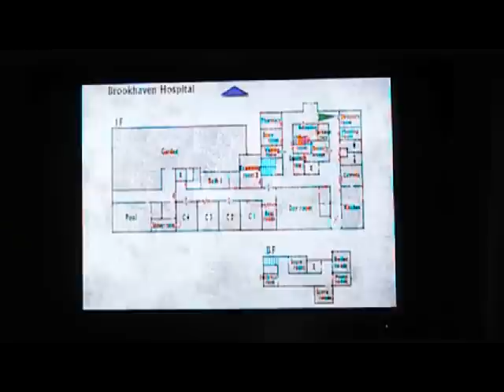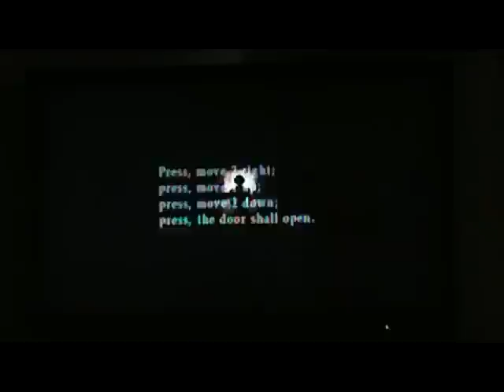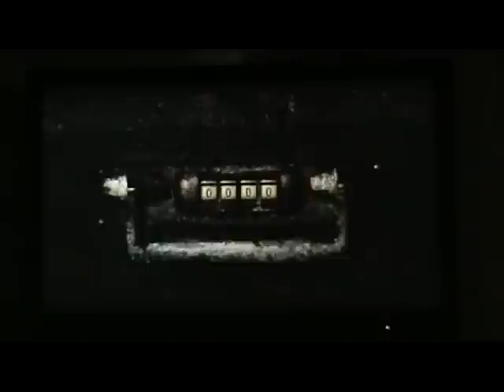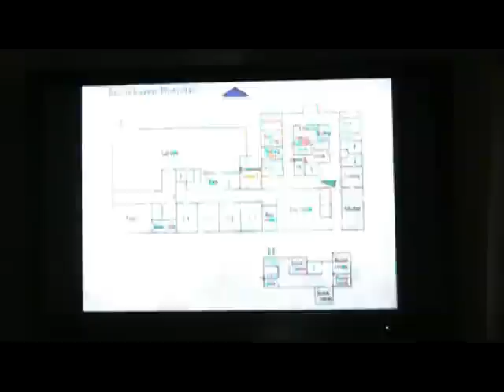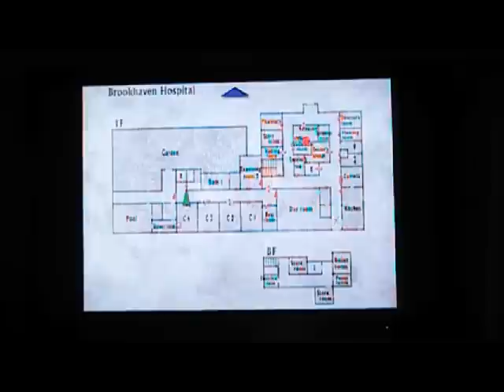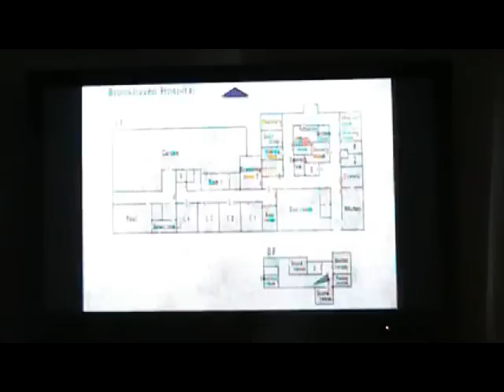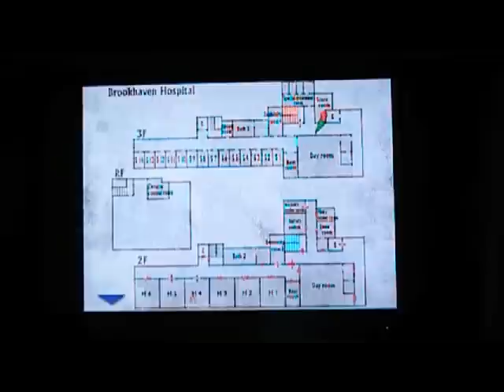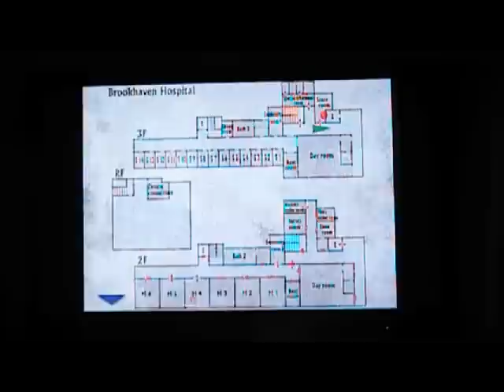Let's Play Silent Hill 3 HD - Part 10 - GET ME OUT OF THIS CREEPY HOSPITAL!!!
Heather explores more of the hospital and I freak out little more often in the vid. U might have to switch to the "large player" option because somehow the screen came out smaller. Just a heads up.